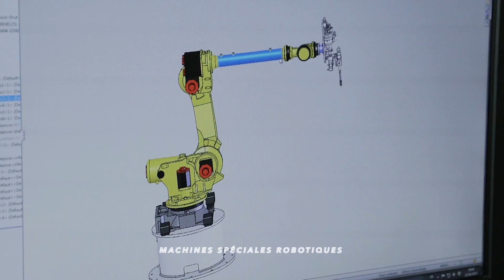Sud Vendée Littoral vu du côté du Pays né de la Mer